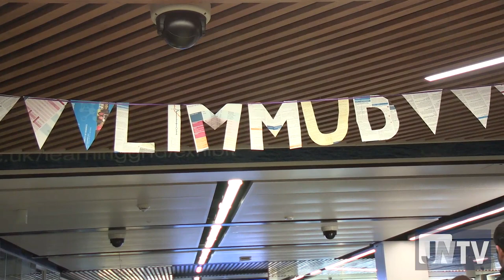Festival Of Learning: JNTV at Limmud Conference 2014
The latest Jewish News JNTV documentary covers Limmud Conference 2014 at Warwick University.

Produced and directed by JNTV's Ben Burman.